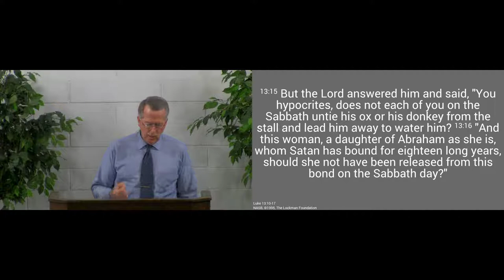190915pm - He Puts the Clever to Shame - Luke 13:10-17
God’s truth exposes the enemy’s lies.